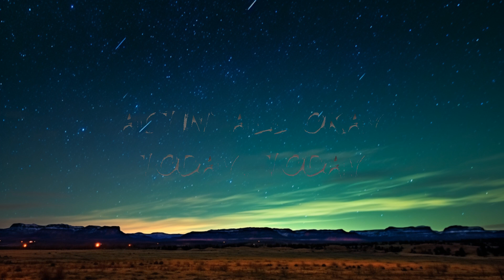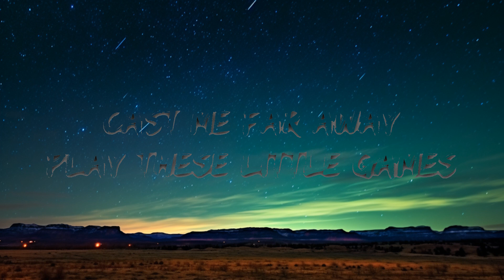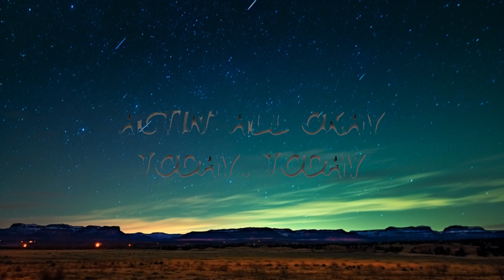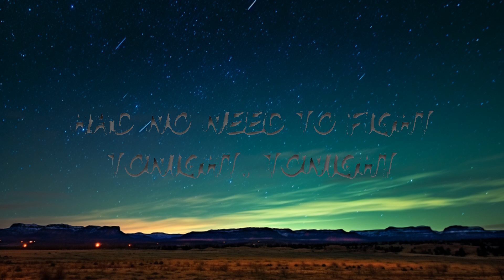Two Feet - Go F*ck Yourself (Lyrics) | 15min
🎤 Lyrics: Two Feet - Go F*** Yourself

[Verse 1]
F***ed and drank all night
Acted all alright
Had no need to fight
Tonight, tonight
Acted all alright
Tonight, tonight

[Drop]

[Verse 2]
Cast me far away
Play these little games
Actin' all okay
Today, today
Actin' all okay
Today, today

[Drop]